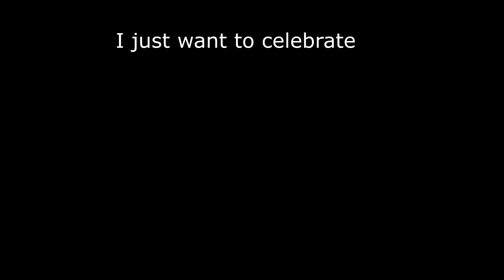I Just Want to Celebrate parody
Rare Earth parody for New Years Eve 2020